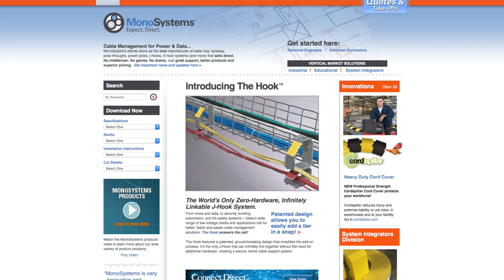The Donna Drake Show, Live it Up talks with Mark Ross, MonoSystems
MonoSystems has been in the business of solving wire management problems for nearly 50-years. In that time, we've managed to consistently manufacture innovative wire and cable solutions for electrical engineers and contractors. And we've managed to provide greater value and opportunity to build their businesses.
Today, during tough economic times, we're managing even more, so you don't have to. Now we're offering more service solutions to help you run wire and cable more profitably. And we're delivering these services directly to you. Why? Because you deserve to have world-class services to compliment our world class products. That means less drama... and a greater level of comfort knowing we now support each and every product we make, and deliver.
For more information about our wire management solutions, browse our product and services sections. Electrical Contractors and Engineers can now enjoy our world-class products and pro-active, stress relieving services – at the best possible price. And all it will take is a simply phone call or email.
Electrical Contractors and Engineers may now take advantage of the following valuable services with no additional charges:
Quotations without "middle-man" drama
Our goal is to have your quote at least 5 days prior to the bid date to ensure that you have ample time to finalize lighting and switchgear. MonoSystems strives for greater clarity in negotiations (like line-item quotations), order processing and delivery concerns. We also provide budgetary quoting to help you estimate project costs.
Take-off services
Now there’s a painless way to design your project, economically and efficiently with less waste in material and delivery. Let us do the work for you. MonoSystems will stand behind our take-off and guarantee it for accuracy. Our aim is to relieve Electrical Contractors of the obligation (and cost) associated with doing the take-offs on their own. MonoSystems can additionally provide counts to serve as a check and balance against their own take-offs.
Design-build assistance
For the electrical contractor, MonoSystems offers unique services that will allow us to work closely with the engineer. We will smooth over submittal, specification, or code issues. We will support any or all collaboration between engineer and contractor, so you can focus on other business needs. And we’ll work closely with you to determine shipping schedules to meet honest, on-site installation needs.
Additionally, since architects are driving many of today’s build-outs, they are now requiring that engineers and contractors use BIM to design. MonoSystems is the first and only, company to offer Revit Objects for their entire catalog of products. Revits save time in the design phase, can help identify spatial conflict errors and will save significant time and money during construction.
Application and technical services
With nearly 50-years of experience, our services team has the ability to support you with years of expertise. For example, our Internal Service Reps can review your project and provide you with “value engineered” alternative products for consideration.  These solutions will meet the application needs, but perhaps save the contractor in terms of materials costs, delivery and installation time.
MonoSystems stands ready to receive; bid lists, FTP Site Info (for plan review) and Request for Quotes for your present and upcoming projects.